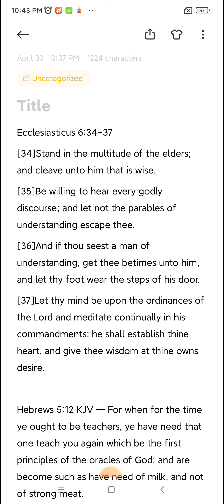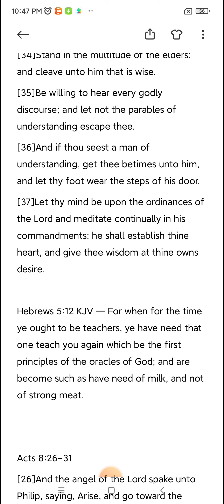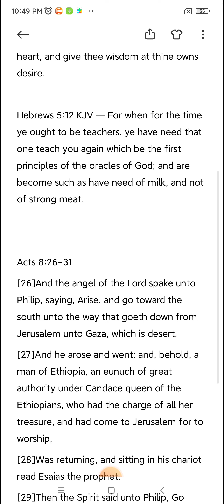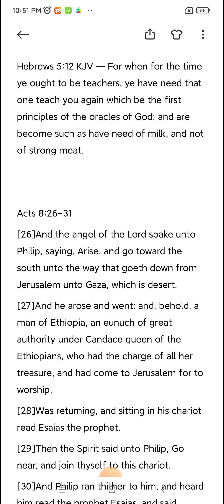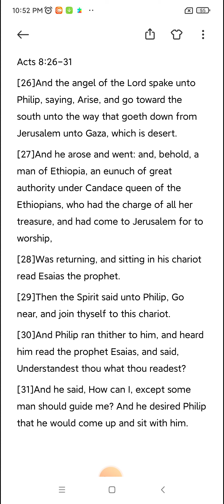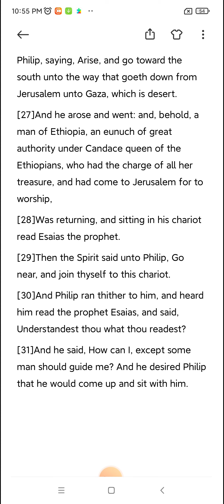Teachers are vital to the Ministry